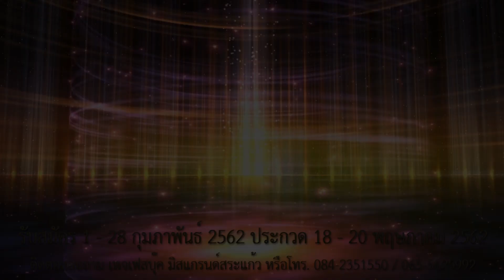รับสมัครผู้เข้าประกวดมิสแกรนด์สระแก้ว 2019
รับสมัครสาวงามอายุ 17-27 ปี เข้าร่วมประกวดมิสแกรนด์ สระแก้ว 2019